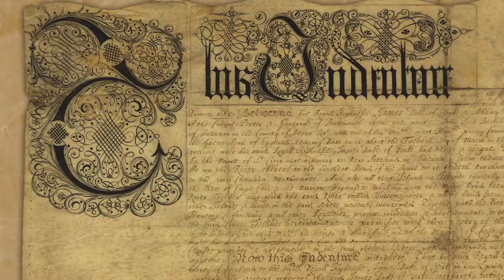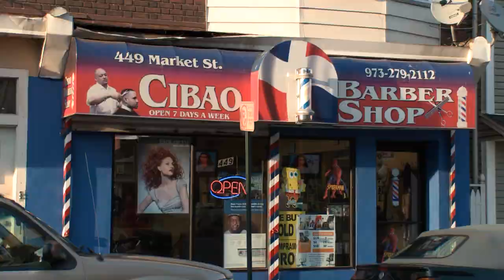Paterson Poet William Carlos Williams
New Jersey is home to many great writers, including poet William Carlos Williams, who immortalized the industrial city of Paterson in an epic poem in five volumes published between 1946 and 1958. The son of an English father and Puerto Rican mother, Williams wrote about the tensions between these two cultures, as well as the daily world around him. He was also a practicing pediatrician in his hometown of Rutherford.